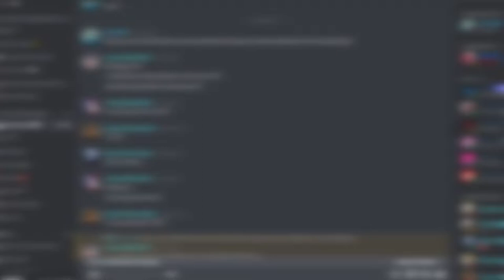A LUNCH DATE WITH YURI | Doki Doki Tropical Rain: Episode 9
Turns out that this blue bow Sayori wasn't Susyori all along. Now, onwards to the lunch date!

(BGM)
-~OSC (Opus Science Collective):

MY GEAR:
Webcam: Logitech C922 Pro Stream Webcam
Headphones: Razer Kraken 2019 (Green)
Keyboard: N/A
Microphone: BM-800 Condenser